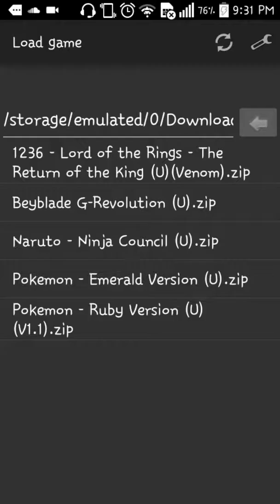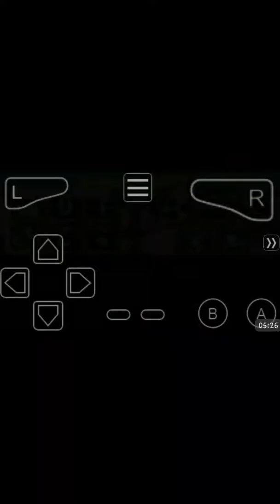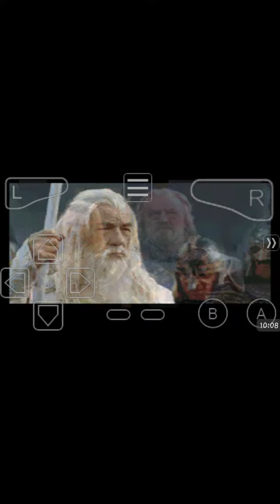Them hacks doe